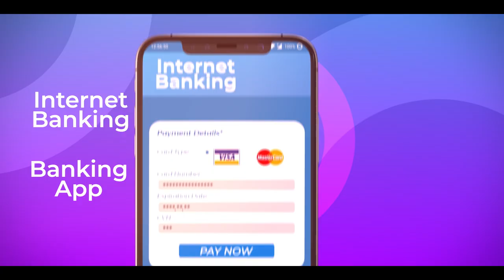ඔබේ ආරක්ෂාව වෙනුවෙන් වගකීම ඉටු කරන SLTMOBITEL වෙතින් ගෙදර ඉඳන්ම බිල්පත් ගෙවන්න පහසු ක්‍රම 4ක්!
MySLT App එක, වෙබ් අඩවියට පිවිසීමෙන්, ඔබේ SLTMOBITEL බිල්පතේ ඇති QR කේතය scan කිරීමෙන් හෝ ඔබේ බැංකුවේ Internet Banking App එක හරහා බිල්පත් ගෙවීම් සිදු කරන්න.